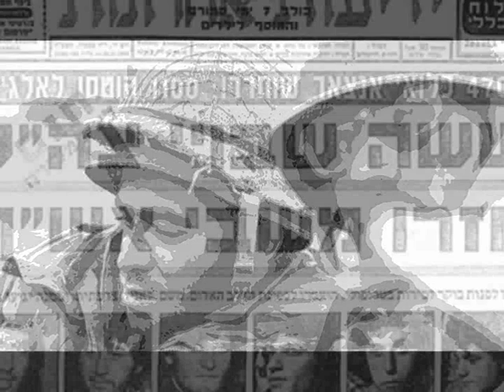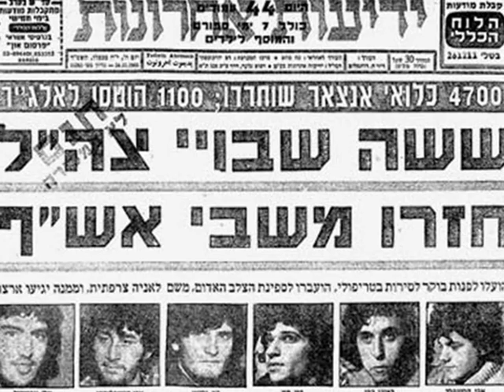אחים לנשק BAND of BROTHERS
קליפ מקורי לשירו של ברי סחרוף ופרוייקט 30.